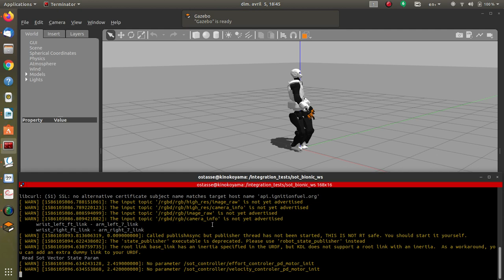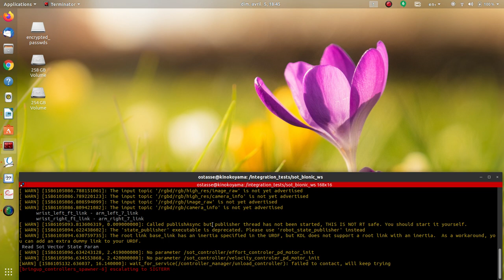Integration test (Kinematics) for the Stack of Tasks with Talos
This video illustrates the automatic run of a scenario testing an online  kinematics solver using a CoM task (X,Y), a right and left contact task, a waist height and attitude (X,Y,Z).

It starts automatically a Gazebo dynamics simulator, the SoT with roscontrol-sot, and chech the final position of the left robot's gripper.

The scenario is started with:
rostest talos_integration_tests test_kine.test